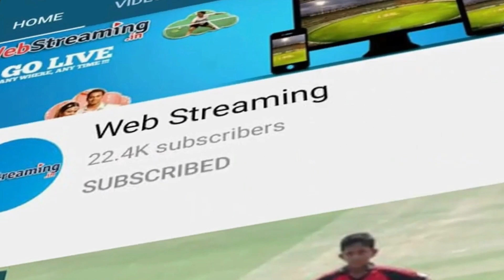AKHIL KUMAR || KMCC Cup 2022